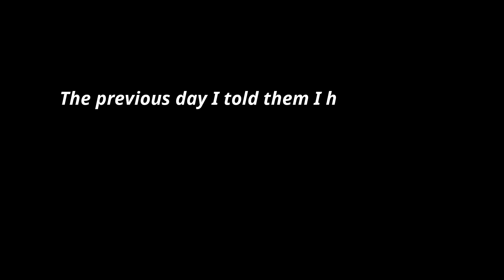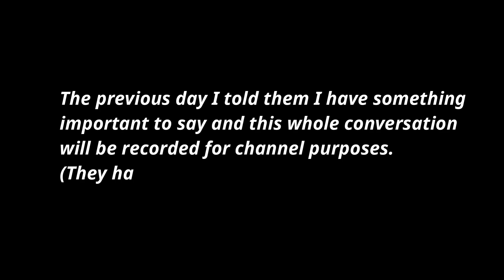Telling Husband & Besties I'm Pregnant | My Pregnancy Journey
SOCIAL MEDIA!

I am Jay Kulathunga, a former flight attendant who loves blogging my life with my hubby and our baby girl who recently came to our life. The main focus of my channel is to share my lifestyle & mommy videos along with her journey.